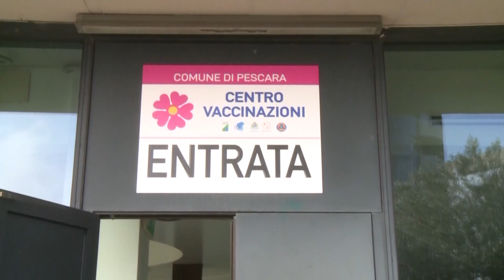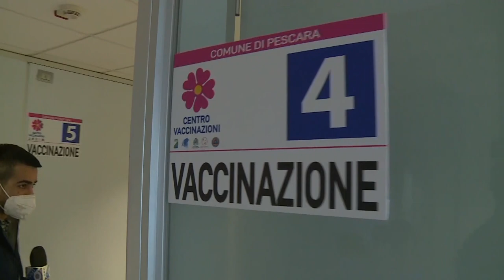Viaggio all'interno del nuovo hub vaccinale di Pescara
Da oggi attivo il nuovo hub vaccinale a Pescara all'interno di palazzo Fuksas. Quattro linee che potranno arrivare a cinque già a partire dalla prossima settimana. Siamo andati al suo interno per scoprire gli spazi dedicati alla vaccinazione anti Covid